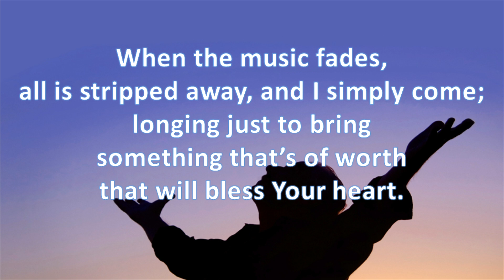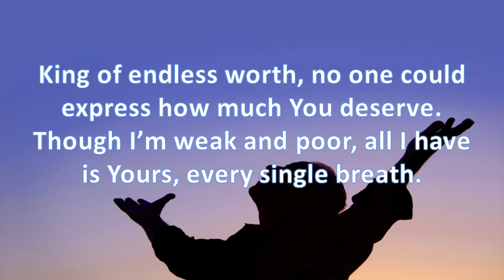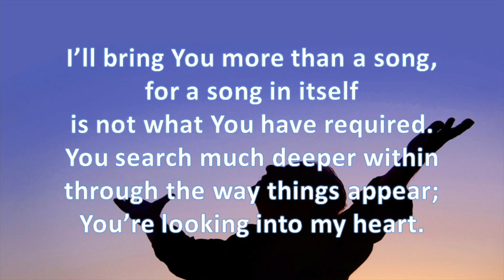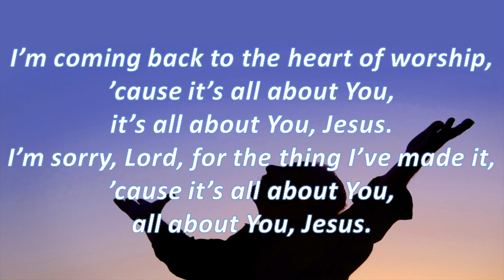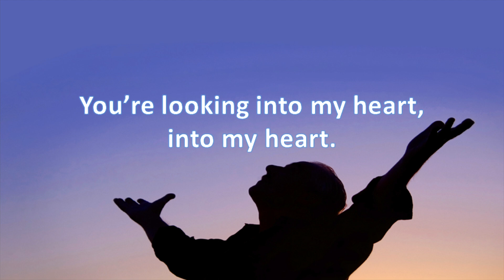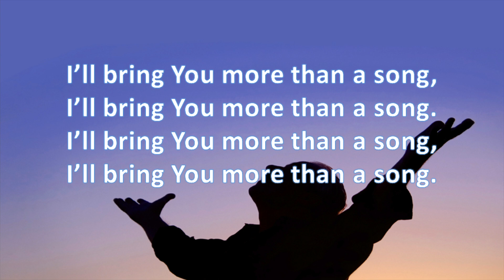When the music fades The heart of Worship